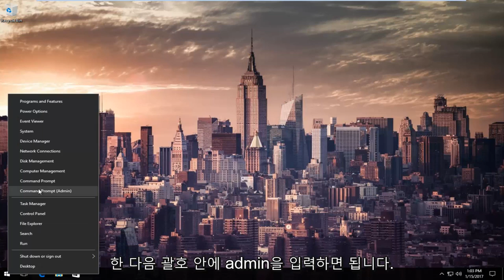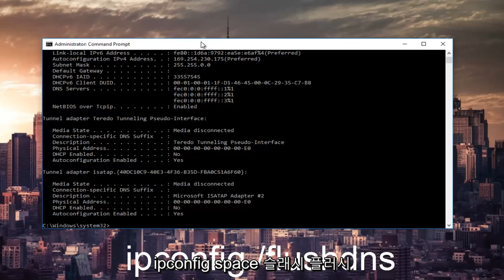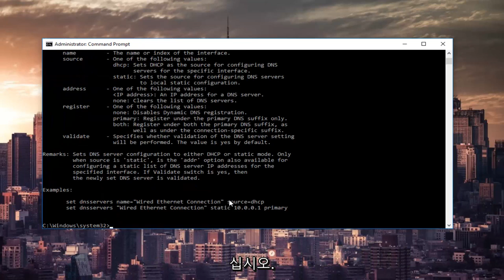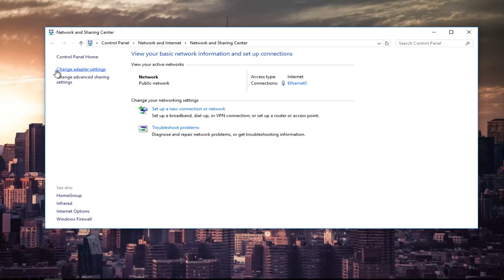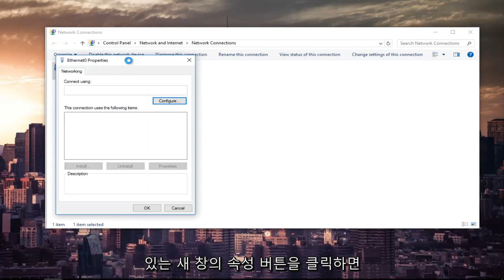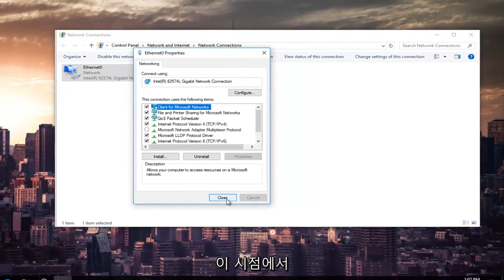Google 크롬에서 ERR_CONNECTION_REFUSED 오류를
이 사이트를 수정하는 방법에 연결할 수 없습니다 - ERR_CONNECTION_REFUSED.

이 자습서에서는 다음 문제를 다룹니다.
- err_connection_refused
- err_connection_refused 수정
- err_connection_refused 크롬 수정
- Mac에서 err_connection_refused를 수정하는 방법
- err_connection_refused 크롬 맥 수정
- err_connection_refused 크롬 Windows 10 수정
- err_connection_refused 안드로이드

이 웹 페이지는 사용할 수 없습니다

ERR_CONNECTION_REFUSED

[웹사이트 삽입]에 대한 Google 크롬의 연결 시도가 거부되었습니다. 웹사이트가 다운되었거나 네트워크가 제대로 구성되지 않았을 수 있습니다.

인터넷 연결 확인

케이블을 확인하고 사용 중인 라우터, 모뎀 또는 기타 네트워크 장치를 재부팅하십시오.

Chrome이 방화벽 또는 바이러스 백신 설정에서 네트워크에 액세스하도록 허용합니다.

네트워크 액세스가 허용된 프로그램으로 이미 나열되어 있으면 목록에서 제거하고 다시 추가해 보십시오.

프록시 서버를 사용하는 경우...

프록시 설정을 확인하거나 네트워크 관리자에게 문의하여 프록시 서버가 작동하는지 확인하십시오.

오류는 주로 인터넷 연결 문제 및 웹에 연결하는 데 사용하는 장치에 문제가 있는 경우 발생합니다. 따라서이 문제를 해결하려면 아래 단계를 따르십시오. 따라서 Chrome에서 ERR_CONNECTION_REFUSED를 수정하는 방법을 확인하세요.